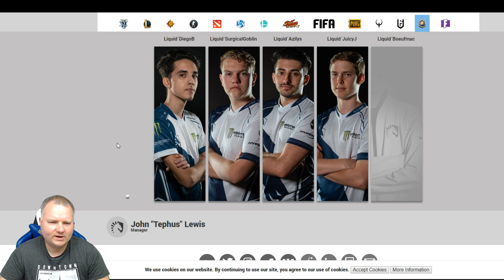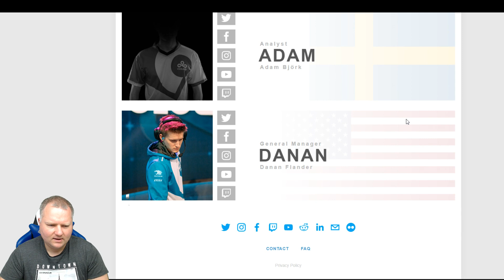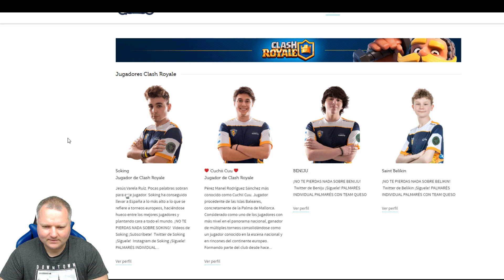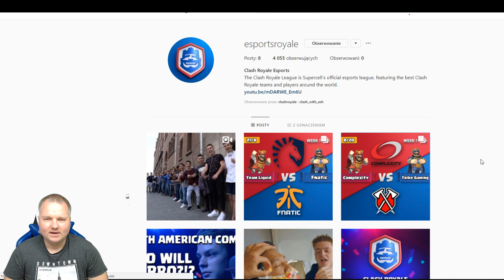Rusza Wielka Liga Clash Royale !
🏼 Sprzęt:

Grafika - GeForce GTX1080
Procesor - Intel Core i7-8700K 3.7GHz 12MB Cache
Płyta – Asus Rog Strix Z370-H Gaming
Monitor – Aoc 21 I Hanns-G 24
Pamięć – 16GB Corsair VENGEANCE 2x (DDR4-3200 )
HDD 1 - 256GB SAMSUNG PM961 M.2, PCIe NVMe (up to 2800MB/R, 1100MB/W)
HDD 2 - 1TB SEAGATE FIRECUDA 3.5" SSHD - UP TO 5X FASTER THAN HDD!
Zasilacz - CORSAIR 650W VS SERIESTM VS-650 POWER SUPPLY
Mikrofon - Blue Yeti
Słuchawki - Turtle Beach Ear Force XL1
Myszka – Trust GXT 188

▶▶▶▶ Inne Ważne !!! ▶▶▶▶